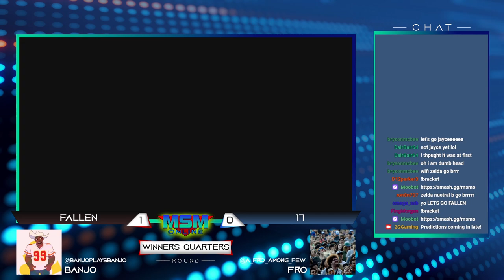MSM Online 49 - Fallen (Steve) Vs. 17 (Zelda) - Winners Quarters